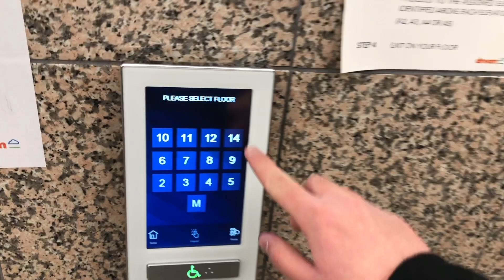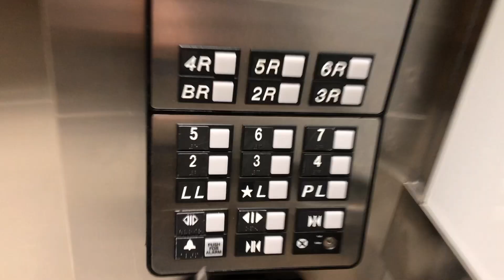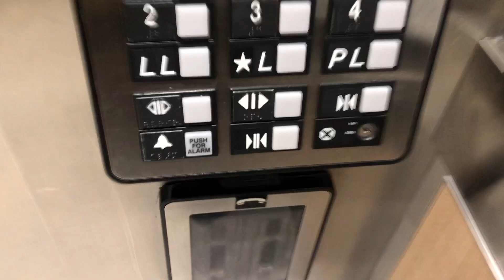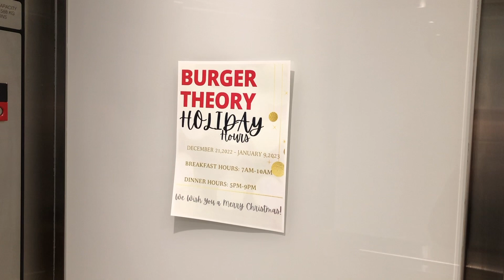Fast Otis Traction Elevators at The Holiday Inn Oakville @ Bronte in Oakville ON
These are the elevators at The Holiday Inn Oakville @ Bronte, A Low-Rise Hotel in The West End of Oakville.

These are some very nice Otis Elevonic 411 Traction Elevators with The Newer Series 1 Fixtures. They run very good and are very fun to ride. The cabs on these elevators are very nice but they aren't original to these elevators. I Find it interesting how the floor buttons for the rear door are seperate from the buttons for the front door, I've never seen that before. I Believe the PL Button is placebo as the floor indicator doesn't read PL and instead goes straight from L To 2. The hotel was probably planning to have another floor between L & 2 but the plans were scrapped at the last minute. There are 2 Elevators at this hotel, The another one which is across from this one only has a front door, I didn't ride that one because this was taken near the end of my elevator filming trip , I was in a bit of hurry and I still had 2 More Places to hit after this one before heading home.

Technical Specs
Manufacture Otis
Type Traction
Emergency Communication: Alarm and Hands-Free Emergency Phone in Cabinet Below Control Panel.
Quantity 2
Floors Served 8 (LL , L , 2 To 7)

Video Info
Video Location 2525 Wyecroft Road , Oakville ON , L6L 6P8
Date of Recording December 29th 2022